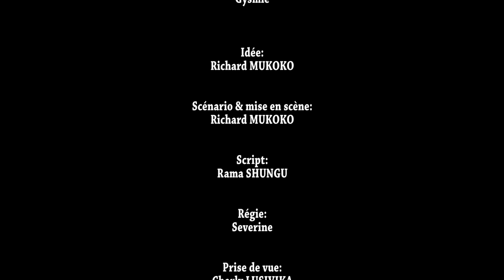TOKABUANA EP: 6